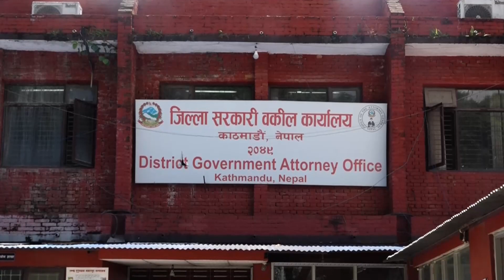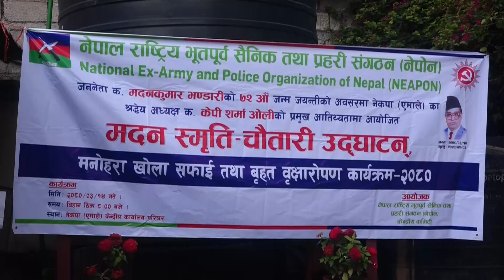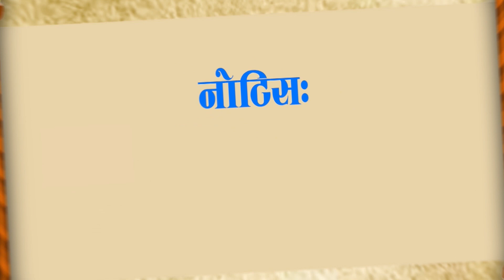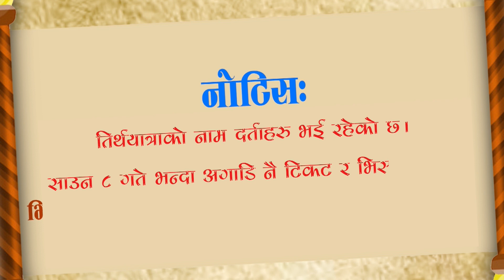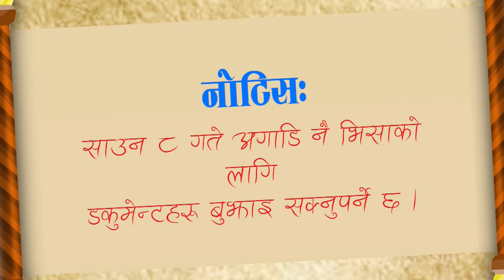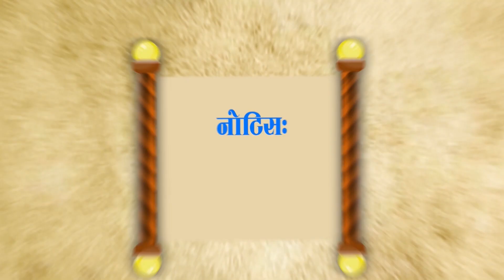संयुक्त समाचार | १४ असार २०८०, बिहिवार | Collective News | 29 June 2023 | Dharma TV